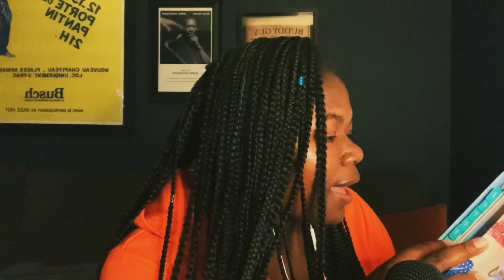ASMR | Tapping and random triggers to help you fall asleep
Hey guys, I'm trying asmr for the 1st time, please rate me below on the comments, I love asmr and it has helped me for the past 3 years so I thought why not try it to help others like myself either with anxiety or difficulty sleeping, anyway let me know what you think and your favorite triggers.

Instagram.com/Marianasithole